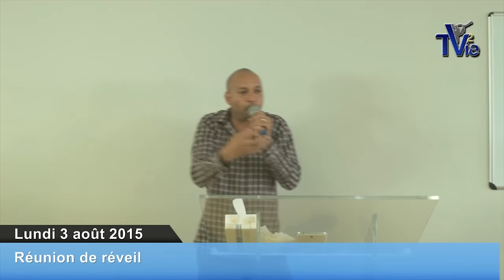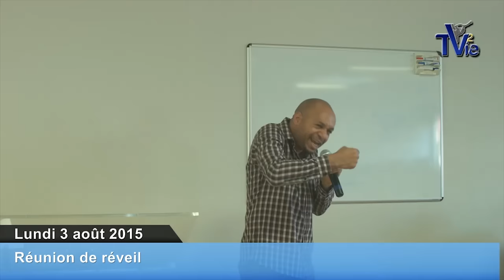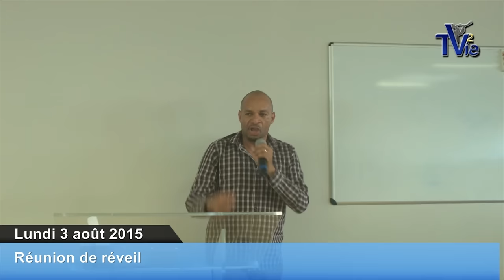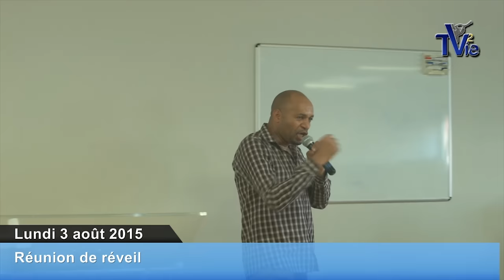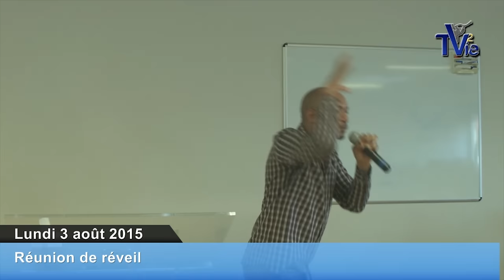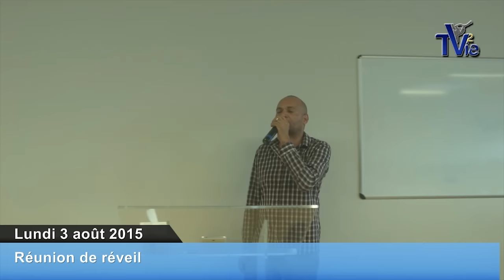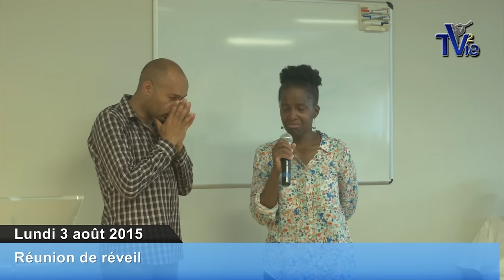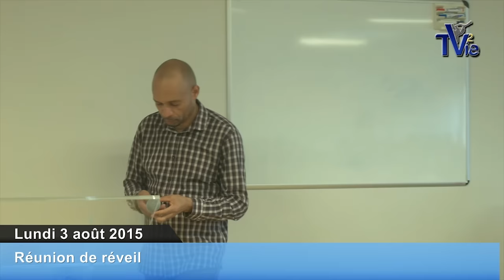Réjouis-toi de la persécution pour Jésus-Christ (03/08/15)